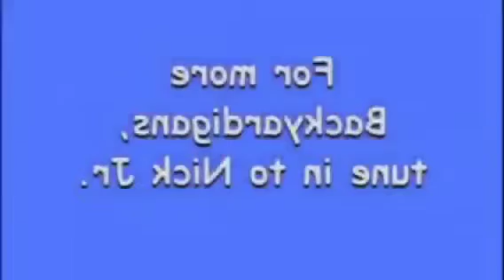(Thanksgiving Day) Pablo the Penguin Dance Mirrored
Pablo dance Mirrored